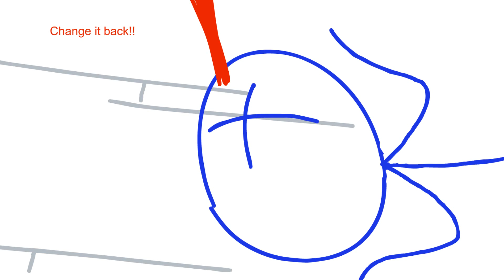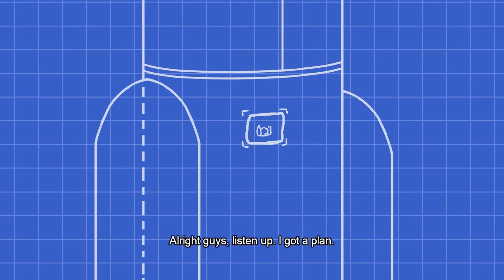Triple Threat (The Henry Stickmin Collection №8)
Получим концовку, объединяющую близких друзей Генри, Чарльза и Элли, вместе, в игре про Henry Stickmin'а - Triple Threat.